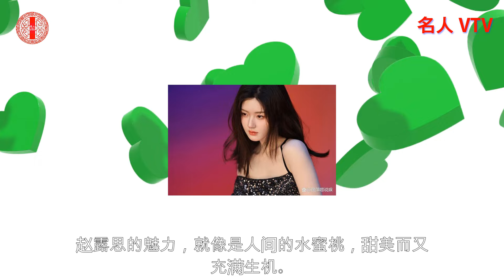赵露思直播未修图流出！真实身材引热议，网友：治好了我身材焦虑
赵露思直播未修图流出！真实身材引热议，网友：治好了我身材焦虑。各位网友，今天咱们不聊天，直接开车！最近，赵露思的直播像是打破了“完美”的幻影，未经过修饰的真实身材曝光，让网友们一阵哗然。不用调色，不用磨皮，就这样裸露在镜头前，这位曾被誉为“荧幕女神”的明星，让人们看到了另一面的自己，也无意中治愈了不少身材焦虑的心。